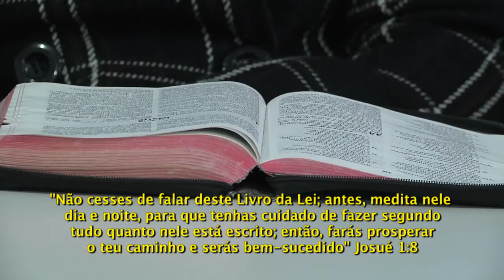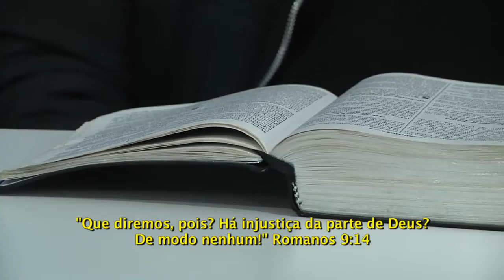JANELA DO CÉU - Sebastian de Oliveira - Bloco 01